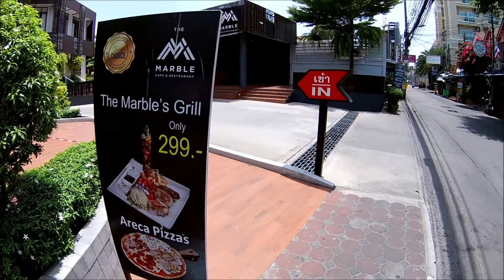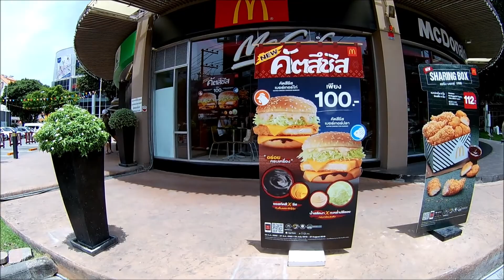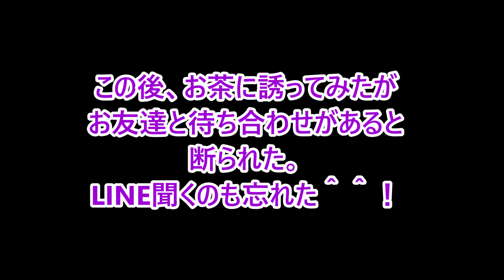パタヤでナ〇パできるかな？Ptattaya[散歩パタヤ編］たかたび/takatabi⑭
今回はパタヤのソイ13（LK METRO)からセカンドロードの
ザ　アベニュー　パタヤまで散歩してみました。
セクシーなおねえちゃんを発見したので
お茶に誘ってみました。

　現在はバックパカーに戻り放浪しています。
　世界は狭い、人生は1回＃タイ旅行